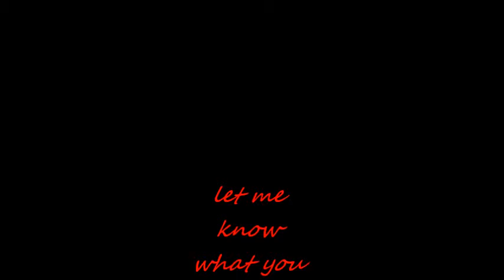preview 2 beat Antonio